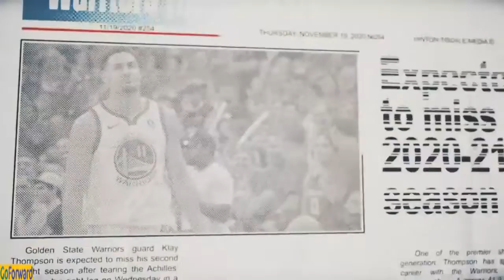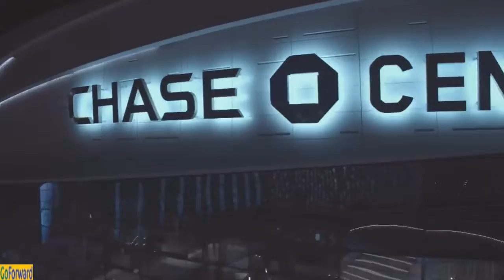Klay Thompson are back after 941 days